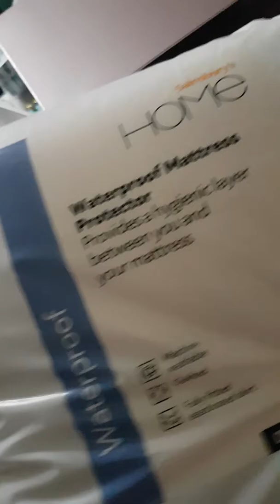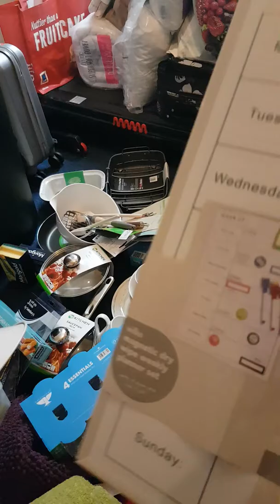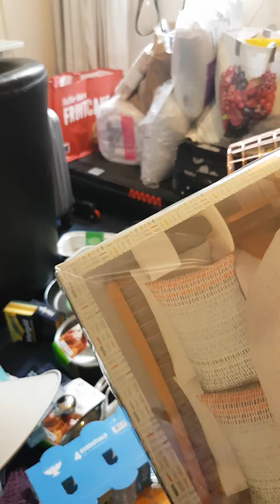Gugu going to uni Haul. 10 September 2017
My daughter 's uni prep